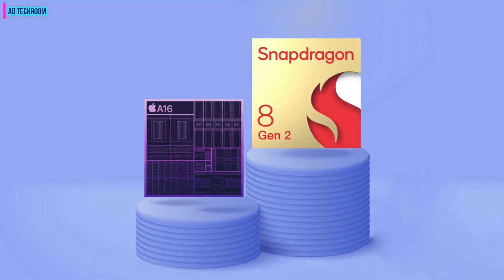Vivo X90 Pro Plus Will Be Best Camera Phone | X90 Series Launch 22 November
Today I talk about Vivo X90 Pro Plus.
Let's See...
Launch Date- Expected End Of 2022 Or Early 2023
I think aap logo ko video achcha lagega.

* Koi galat information nehi hain.*

Aap logo ke sath jurna chahata hoon.  Please Support banake rakhna.